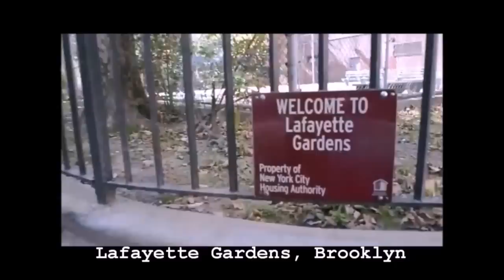MOBB TIES: Darryl 'Hommo' Baum